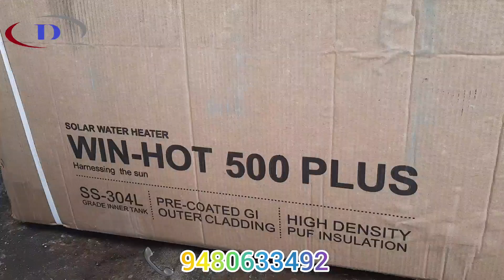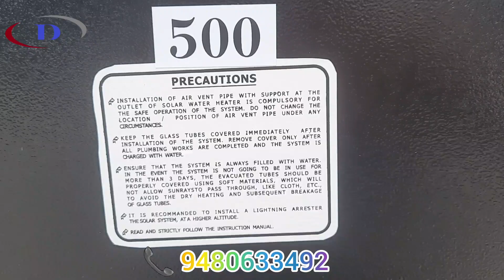Exchange FPC solar water heater to ETC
Hi friends,

You would have seen lot of solar water heater installation videos in my channel.  Today we are going to remove an old flat plate collector model solar water heater and replacing it with new latest etc model. Old one is 600 LPD capacity, we are fixing new 500 LPD EFC model.
As the FPC model is installed couple of years ago, its panels have lost efficiency, not generating sufficient hot water. It was not a high quality product. Customer wanted to go for new one. Major advantage of FPC Solar Water Heater is its buy back value, as it contains some metal parts like copper, aluminum and steel etc. For the installation team its a risky job to remove the old one and bringing it down.  Salt formations inside the pipe and tank make them weigh more than new ones.
It was raining heavily on the day, but you know we can't fi  a solar water heater in the parking lot, we always should install it on the terrace, we waited for the rain go stop and finished our work.

V-Guard Aux model Solar Water Heater Installation
V Guard ETC Solar Water Heater in detail

Cut down the massive electric bills is to bring home V-Guard solar water heaters.
We all need hot water on a daily basis, depending on electric water heaters is not always practical, the only way to cut down the massive electric bills is to bring home V-Guard solar water heaters.

V-Guard brings you the solar water heaters. The WIN-HOT series Water heaters will not only reduce the electric bills it also comes with many other exceptional features. Its inner tank is made of premium grade stainless steel (SS 304 L), which gives it long-lasting life. The PUF-insulated stainless steel storage tank minimizes heat loss of stored water this provides hot water for a long time.The triple-layered borosilicate tube of the V-Guard WIN-HOT  series ensures maximum heat absorption, as a result, it brings you hot water for a long time. Since they are compact size and lightweight, they can be easily fitted and transported.

That's not it, the WIN-HOT  series does not require an air vent and works even on overhead tank heights of up to 10 meters. Say goodbye to electric bills, and bring home the eco-friendly V-Guard WIN-HOT  series water heater.
SALIENT FEATURES
Inner tank made from premium grade stainless steel ( SS 304 L) ensures a long-lasting life
A Product from ISO 9001: 2015 Certified Company
Save on electricity and fuel charges
Advanced technology at a competitive rate
High-quality PUF insulation to minimize heat loss of stored water
Compact size and lightweight, easy to install and transport
3 layered vacuum tubes are made from Borosilicate to minimize heat loss and for maximum heat absorption
Does not require an air vent
5 years warranty
TECHNICAL SPECIFICATIONS
Tank Capacity 500LPD
Inner Tank Material SS304L
Outer Body Material PPGI
Size of the Evacuated Tube 5.8cm x 210 cm